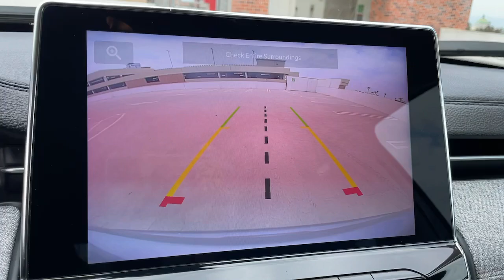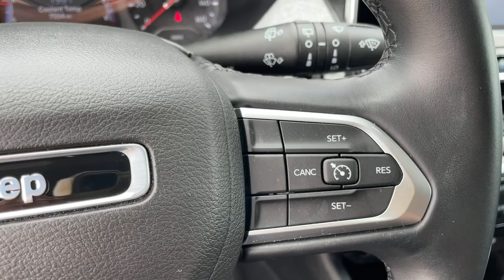2022 Jeep Compass Los Angeles, Beverly Hills, Santa Monica, Van Nuys, Culver City, LA A27285R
Billet Silver Metallic Clearcoat Used 2022 Jeep Compass Latitude Lux available in Los Angeles, California at Los Angeles CDJR. Servicinng the Beverly Hills, Santa Monica, Van Nuys, Culver City, CA area.

Certified. Certification Program Details: CPOCARFAX One-Owner.22/30 City/Highway MPG2022 Jeep Compass Latitude Lux Billet Silver Metallic Clearcoat 4WD 4-Wheel Disc Brakes ABS brakes Air Conditioning AM/FM radio: SiriusXM Apple CarPlay/Android Auto Auto High-beam Headlights Auto-dimming Rear-View mirror Brake assist Compass Delay-off headlights Electronic Stability Control Emergency communication system: SiriusXM Guardian Four wheel independent suspension Front fog lights Fully automatic headlights Heated door mirrors Heated front seats Heated steering wheel Illuminated entry Leather Shift Knob Leather Trimmed Bucket Seats Low tire pressure warning ParkView Rear Back-Up Camera Power driver seat Quick Order Package 2GL Radio: Uconnect 5 w/10.1 Display Roof rack: rails only Spoiler Steering wheel mounted audio controls Telescoping steering wheel Tilt steering wheel Traction control.